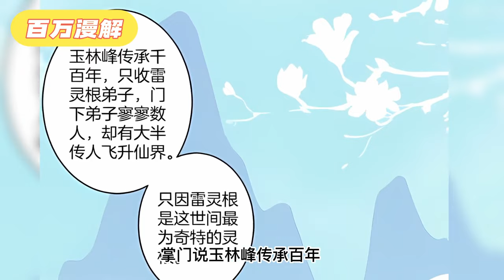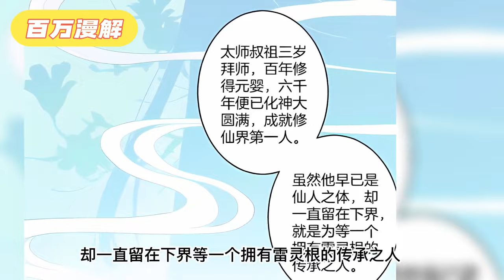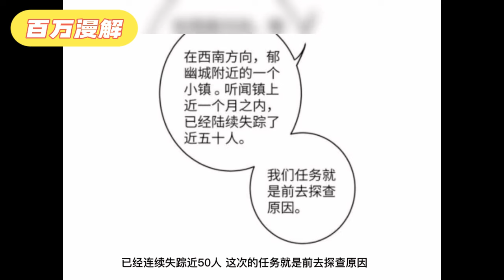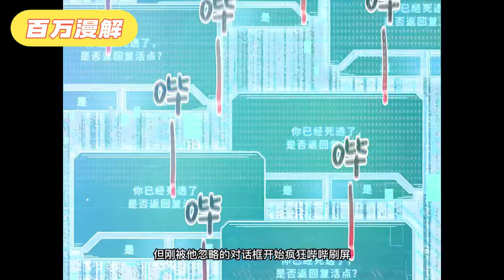被称为修仙界第一人的玉言尊上，等了一万六千年，终于收到了一个徒弟，细心教导认真呵护，然后……她挂了！ 《我家徒弟又挂了》1~23集#BWMJ